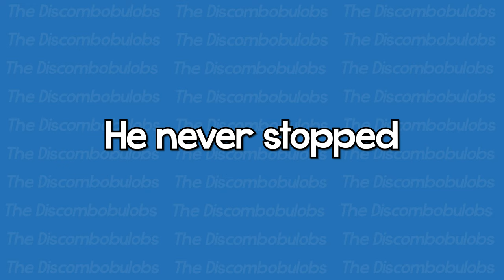Arma 3 Antistasi - Funny Moments #2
We still do not know what we are doing.

Top-quality Antistasi moments.